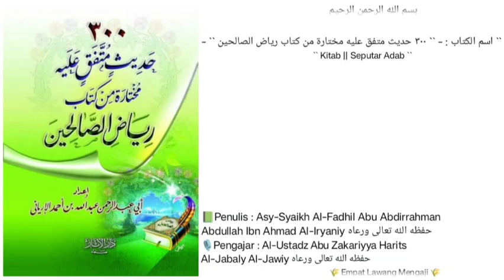300 Hadits pilihan diambil dari kitab Riyadhusshoolihin | 136 | larangan melihat wanita ajnabiyyah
Pembahasan seputar :
-larangan melihat wanita ajnabiyyah (yg bukan mahrom nya).
-larangan melihat murdan /amrod (lelaki remaja yang belum tumbuh jenggot nya) dengan syahwat.
-adab - adab duduk /nongkrong di pinggir jalan.